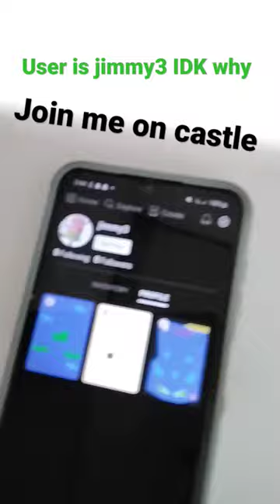join me on castle